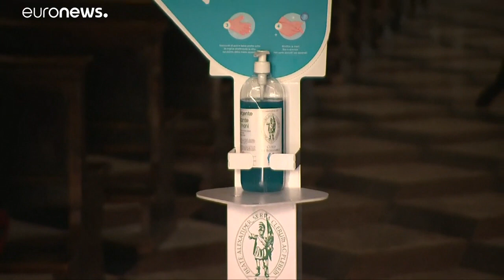Alzano Lombardo celebra su 'día del recuerdo' en memoria de las víctimas del coronavirus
Este pequeño pueblo fue uno de los principales focos de propagación en una de las regiones más castigadas del mundo. Celebran "el triunfo de la luz sobre la oscuridad" en el solsticio de verano.